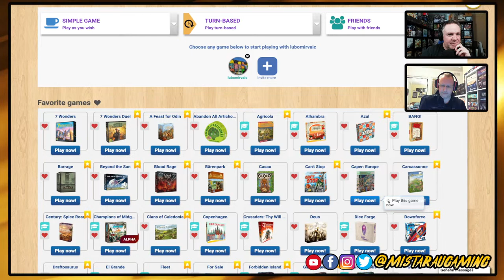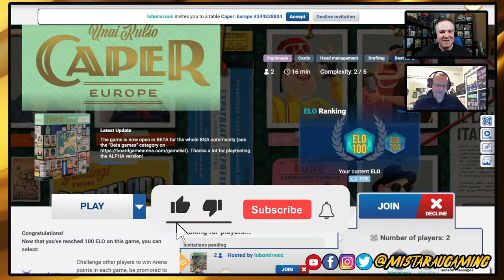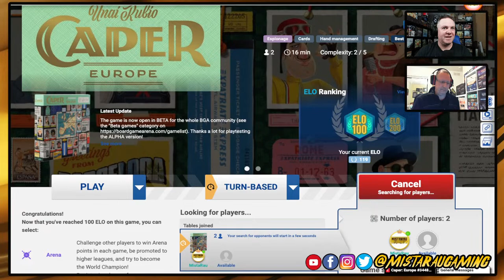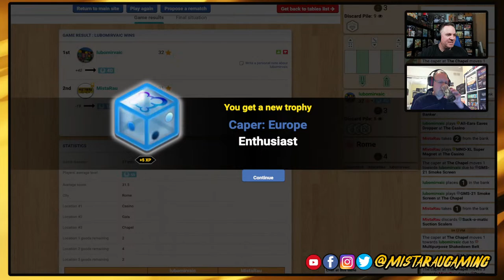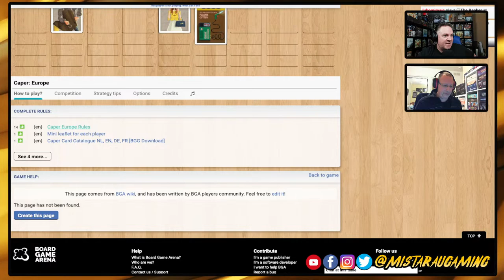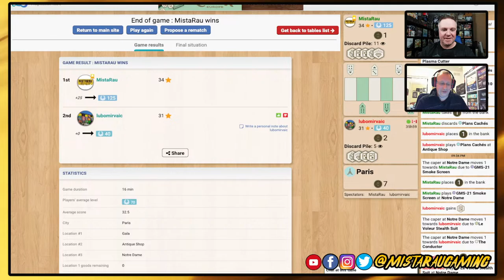Mista Rau Gaming LIVE! Caper: Europe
Sub Goal: 60% . 605/1K Latest: Andrew Chang
Want to interact with me and a whole bunch of other cool table topper?
Join me as I continue my February 2-player games month, and this time friend of the show Chris Morris will be joining me to play Caper: Europe from Keymaster Games over on Board Game Arena.

0:00 Intro
5:40 Stream Starts
9:34 Game Play (Game 1)
37:00 Game Play (Game 2)
54:53 Game Play (Game 3)
1:10:19 End of Game Discussion